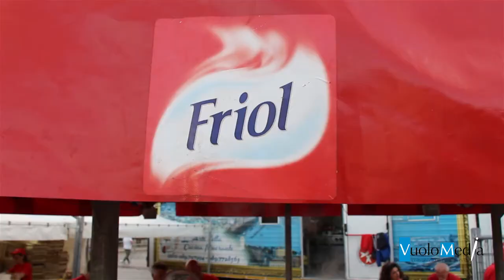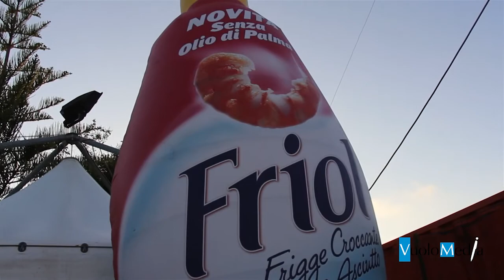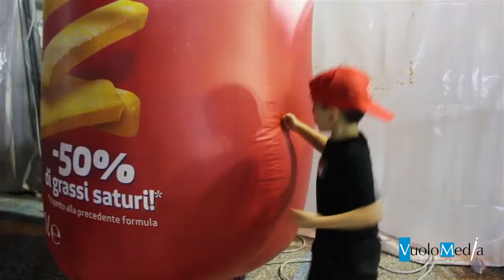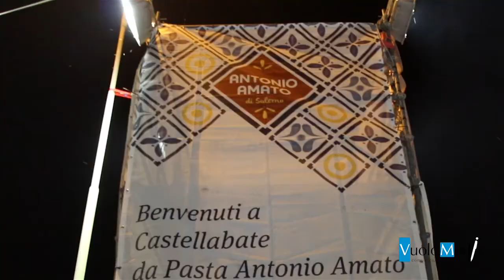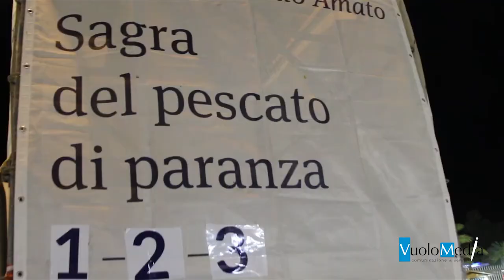Castellabate, decima edizione della Festa del Pescato con la maxi padella